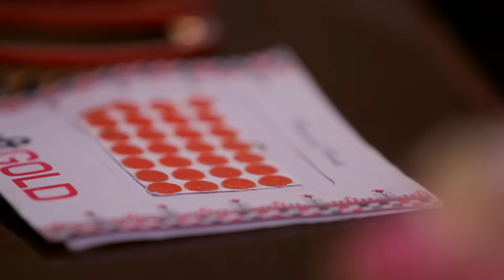Chandni सबके लिए चाय बनाती है |Half Marriage |Full Ep.67 | 26 Dec 17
"Half Marriage" intricately portrays the complexities of an arranged marriage entwined with political motives, as a politician's daughter is wedded to a middle-class man. Amidst the clash of worlds, the series explores the transformative power of love amidst adversity.

Show Name : Half Marriage
Producer/Star Cast : Tarun Mahilani,Priyanka Purohit,Tanuj Miglani,Vindhya Tiwari,Resham Tipnis,Akshita Mudgal,Satyajit Sharma,Shoaib Ahmed,Paaras Madaan,Shafeeq Ansari,Arjun Singh Shekhawat,Karan Thakur

Half Marriage is a Hindi television series starring Tanuj Miglani and Priyanka Purohit in the lead. The story is about a politicians daughter who is forced to marry a middle-class boy, for her fathers political interests. This unusual marriage, resulting out of political influence and cultural beliefs turn into a hate story within no time. Find out if love will ever bloom in their marriage or will it begin a war.

Click here  watch Webisode on YouTube ►PL_bx64ia-qJnqtNfcZkoJWfrFb3YAbTMR